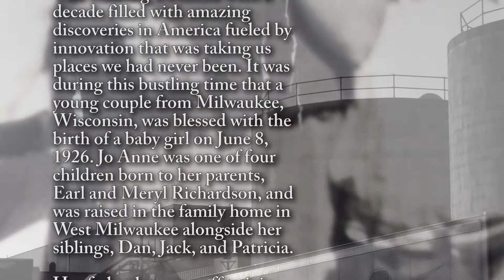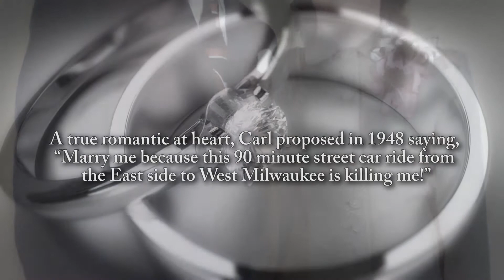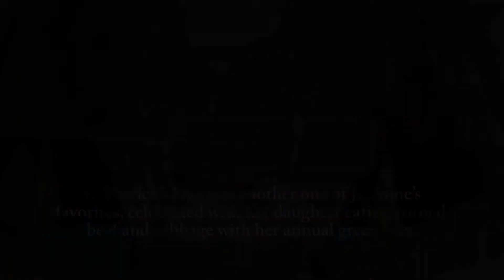JoAnne Busateri - Life Story Digital Video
Life Story Funeral Homes present the life of JoAnne Busateri of South Milwaukee, WI. To read the obituary of JoAnne Busateri, to read the full Life Story, or to leave a memory or comment, please